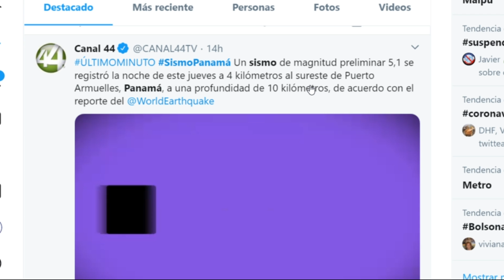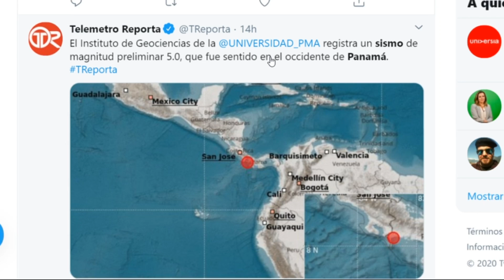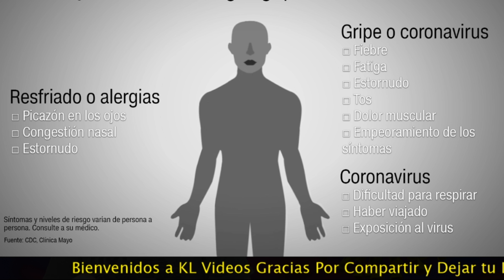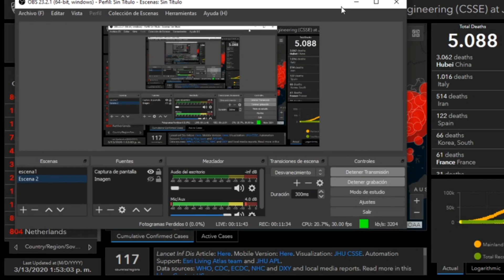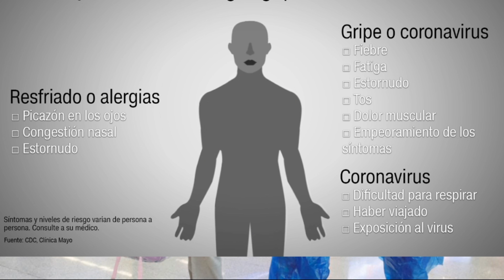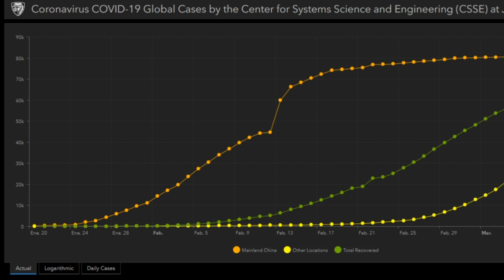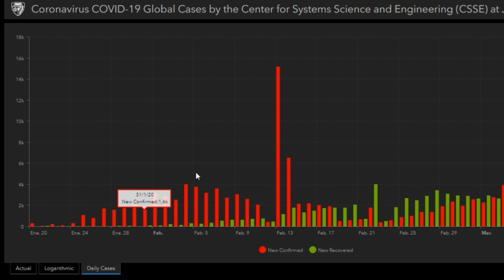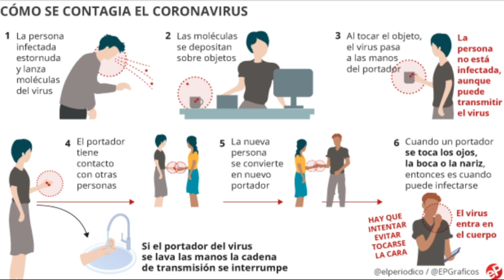Alerta Llegó a Venezuela el Brote / Aumento Personas Sin Vida / Reporte Sísmico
Venezuela Italia España Alerta Llegó a Venezuela el Brote / Aumento Personas Sin Vida / Reporte Sísmico